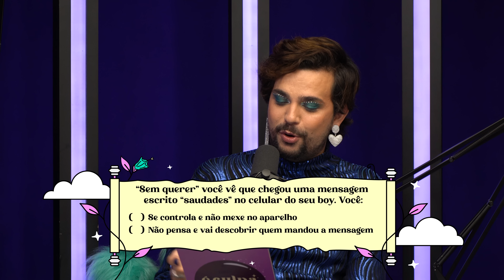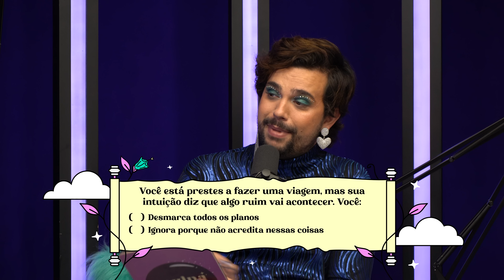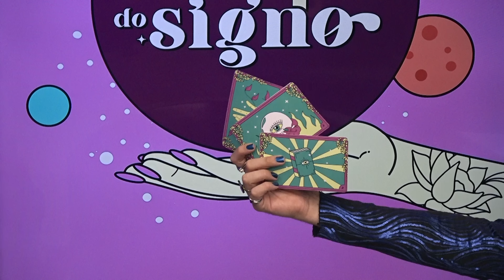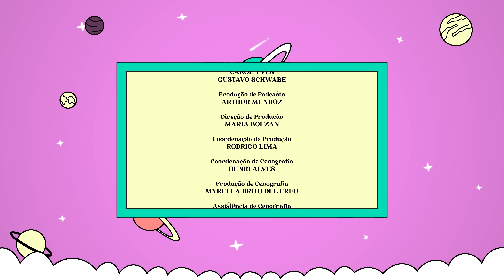FOQUINHA - ESCORPIÃO | É Culpa do Signo #5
Não é todo dia que entrevistamos a ENTREVISTADORA OFICIAL DA INTERNET. Com a @foquinhaoficial é assim, a gente vai perguntando, perguntando e no fim quem tá respondendo somos nós mesmos… Esse é o charme de Escorpião com esse instinto de F.B.I. que só quem já lidou com escorpianes, sabe, né? Afinal, É CULPA DO SIGNO, minha gente!

É CULPA DO SIGNO - toda quarta-feira às 20h

Disponível também no Spotify e na sua plataforma de áudio preferida!

FICHA TÉCNICA

Equipe Deboche Astral
Direção Geral | VÍTOR DICASTRO
Direção Executiva | RAFAEL BRUNELLI
Direção de Produção | ANNABE GARCIA
Figurino | THAYS HELENO
Maguiagem | FRED WILLMERSDORF

Equipe Dia Estúdio
Direção | LÉO CARDOSO
Coordenação | LAILA MAFRA
Assistência de Coordenação | JÉSSICA NUNES
Análise de Conteúdo e Canais | VINICIUS ARGOLLO
Roteiro | CAROL YVES e ARTHUR MUNHOZ
Direção de Podcasts | CAROL YVES e GUSTAVO SCHWABE
Produção de Podcasts | ARTHUR MUNHOZ
Direção de Produção | MARIA BOLZAN
Coordenação de Produção | RODRIGO LIMA
Coordenação de Cenografia | HENRI ALVES
Produção de Cenografia | MYRELLA BRITO DEL FREU
Assistência de Cenografia | HUGO LEONARDO FERREIRA
Coordenação de Pós-Produção | ELVA OBESO e BRUNO VIEIRA
Edição | CAMILA LUZ, NICOLE DO NASCIMENTO, RENAN COLZANI e VICTOR SANTORSA
Coordenação de Design | BRUNO HENRIQUE DE ANDRADE
Design | RODRIGO SANTOS
Motion Designer | ALLAN POSTAL
Coordenação de Produção Técnica | KARINA MASANO
Gerência Técnica | GLEYCE SOUZA
Produção Executiva Técnica | ANA CAROLINE FERREIRA
Produção Técnica | ANDREY RIBAS, JANAINA FLORENCIO, RODNEY SANTOS e THOMAS GORRERI
Iluminação | GABRIEL BORELLI
Cinegrafistas | FERNANDO LIMA e PATRICK SANTOS
Produção de Áudio | ANA CAROLINA ANDRADE
Gerência Financeira | MAURÍCIO MADALOZZO
Analista Financeiro | FELLIPE HOFFMANN
Assistência Administrativa | ANNYELE GOMES DOURADO e IGOR NASCIMENTO
Fotógrafo | LÉO BENACI

LIVRO "DEBOCHE ASTRAL - O MANUAL ASTROLÓGICO PARA LÍNGUAS AFIADAS"